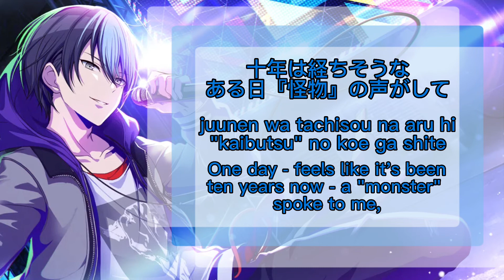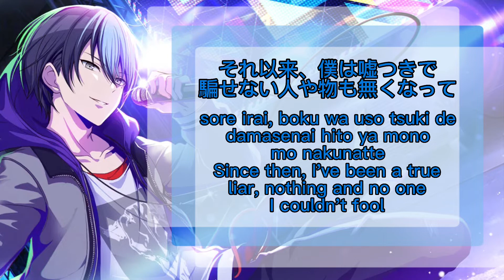[GAME SIZE] Yobanashi Deceive 夜咄ディセイブ Toya Aoyagi 青柳 冬弥 Alternate Vocal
Alt vocal of Yobanashi Deceive by Toya Aoyagi of Vivid BAD SQUAD

Bro his card fit perfectly into this, but with Akito I had to zoom in so much to make him fit

Anyways what I’m saying is
Individual covers = Characters on the left my beloved
Playlists = Characters on the right my beloved